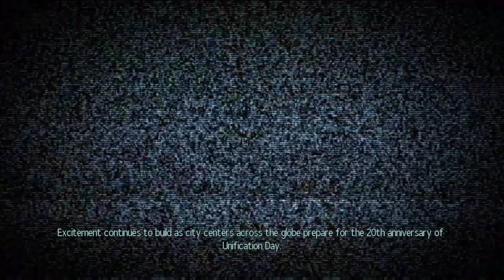XCOM 2 Long war of the Chosen - Part 1 -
XCOM Long war  of the chosen is a mod made to enhance and make the XCOM experience more intense. I know I talked really fast on this first part but I got a little nervous but I hope it is still enjoyable.